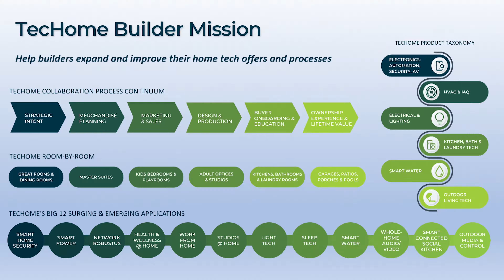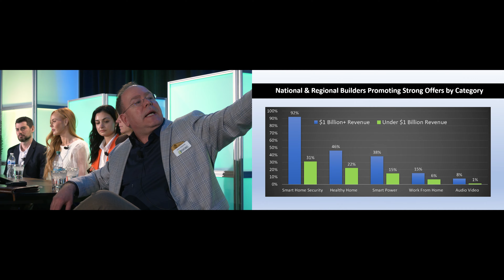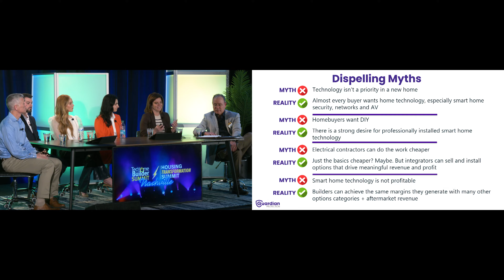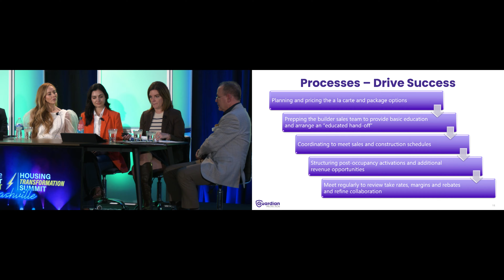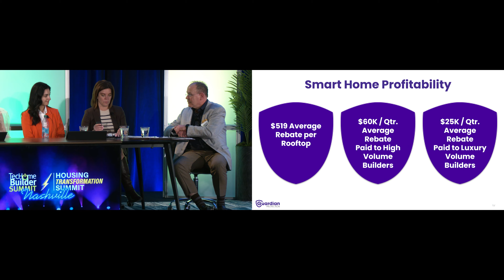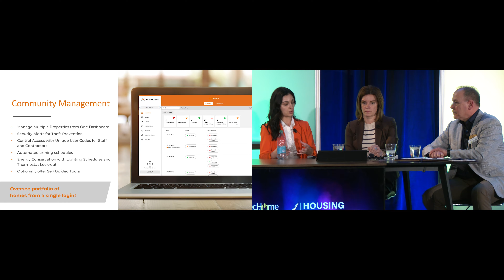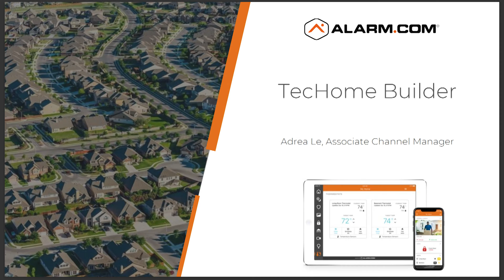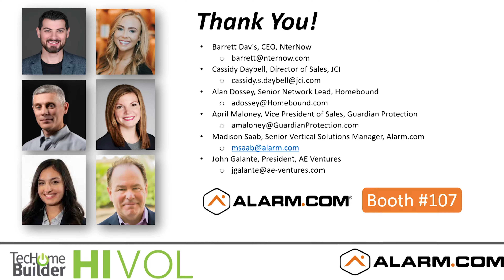Smart Home as a Profit Center for National & Regional Builders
For most national and regional builders, home tech provides differentiation vs. used homes and lagging builders but as the category matures more and more builders are looking to turn it into a profit center. In this session, we’ll explore how to increase revenues associated with smart home technology and increase margins on tech products and services. Key concepts covered include: designing fully merchandised solutions to achieve appropriate margins longtail revenues from after-market system expansion sales\long term recurring revenue from services like security monitoring, system health monitoring and support, internet and streaming services and energy monitoring/provisioning revenues leveraging smart home tech and self-guided tours to sell more homes--period!

Meet The Presenters:
00:00 -- John Galante | AE Ventures
10:45 -- April Maloney | Guardian Protection
42:45 -- Madison Saab | Alarm.com
56:29 -- Cassidy Daybell | Qolsys
01:03:35 -- Barrett Davis | NterNow
01:11:53 -- Alarm.com Sponsor